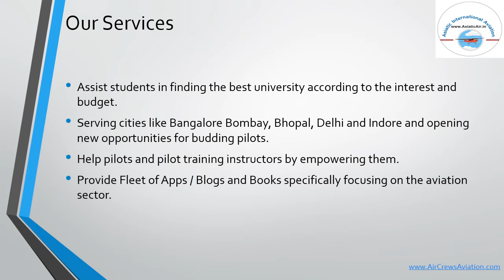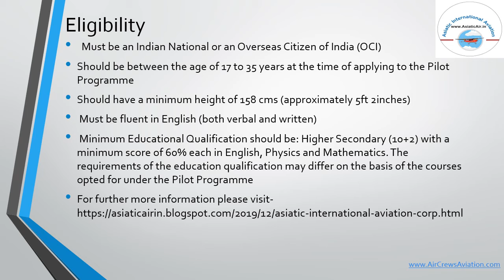AirCrews Aviation Pvt Ltd Get an International Exposure of Flying Training in different countries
AirCrews  Aviation  Pvt  Ltd Get an International Exposure of Flying Training